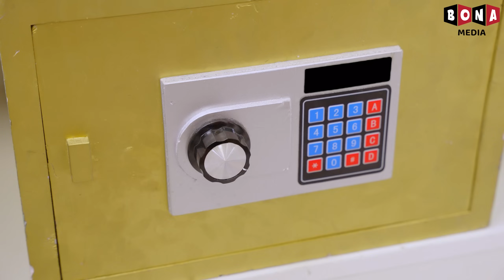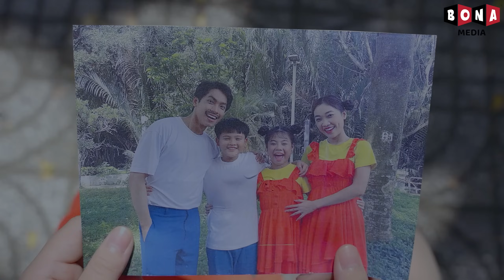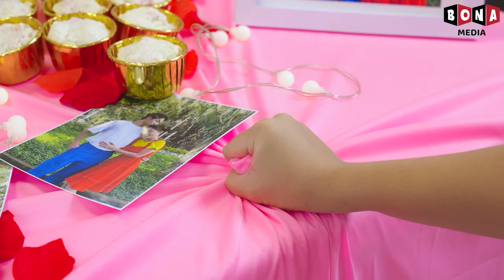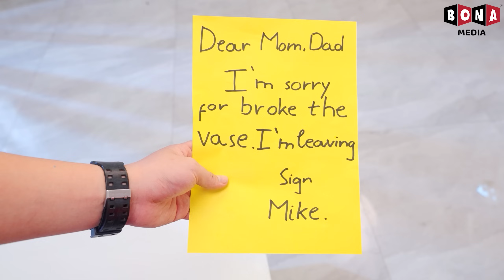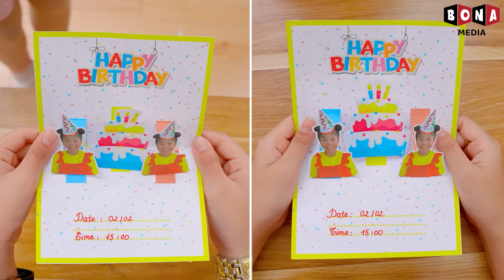No Me Gusta Mi Madrastra... ¡Por Favor, Vuelve a Casa, Madre!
Bienvenidos a Baby Doll en Español
Unámonos a la familia Baby Doll para experimentar su emocionante vida a través de cortometrajes que no solo están llenos de humor y diversión, sino que también transmiten muchos mensajes educativos. Esperamos que el público joven aprenda muchas habilidades valiosas para la vida y buenos valores de ellos.

Todo el contenido de audio y visual de este canal es propiedad de BONA MEDIA.

Si hay alguna queja de derechos de autor.